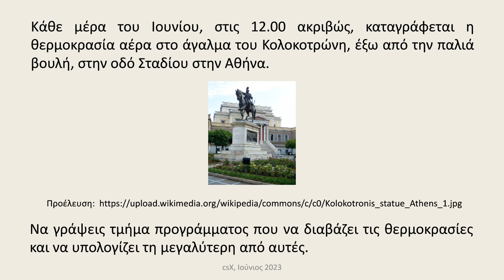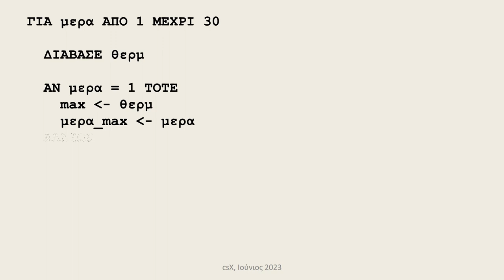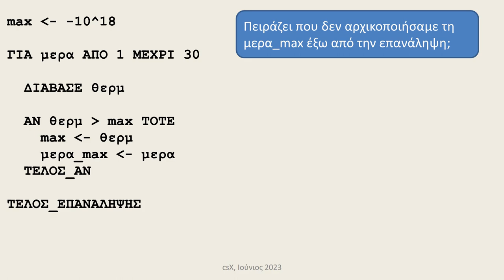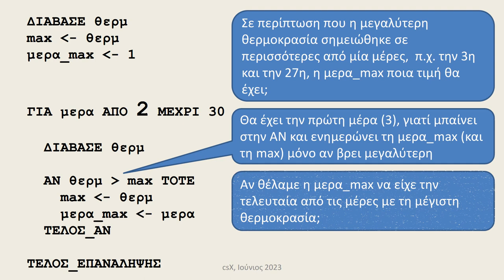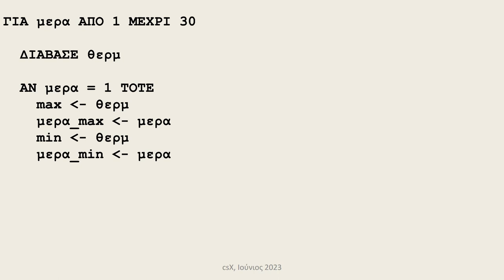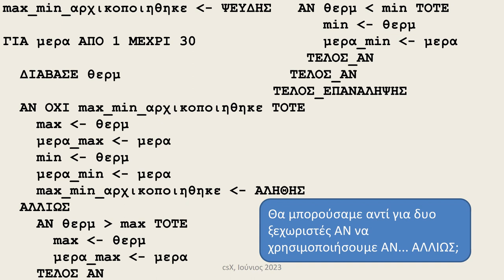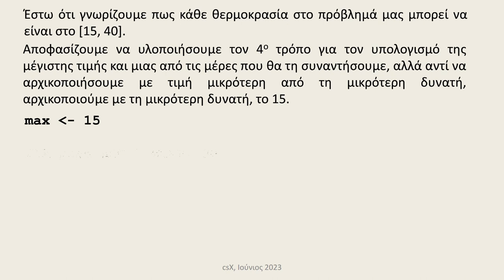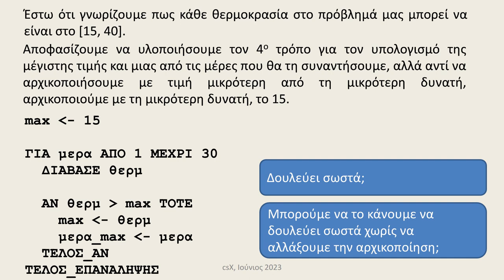Υπολογισμός max και min ( ΙΙ )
Υπολογισμός max και min ( ΙΙ ): “εύρεση” μέγιστης κι ελάχιστης τιμής δεδομένων εισόδου, το πλήθος των οποίων είναι γνωστό, θέση max και min, υπολογισμός max και min μαζί. Πληροφορική Γενικού Λυκείου, ΑΕΠΠ